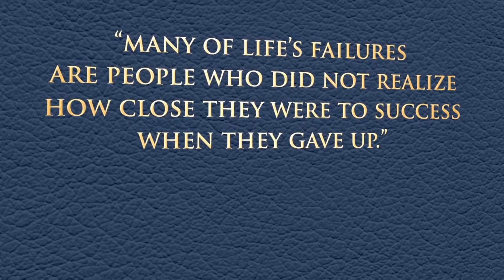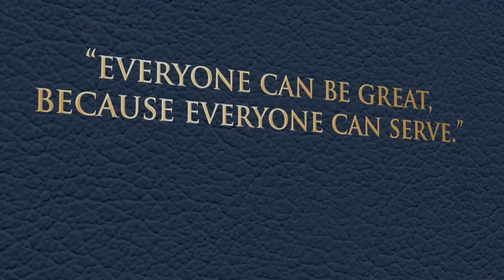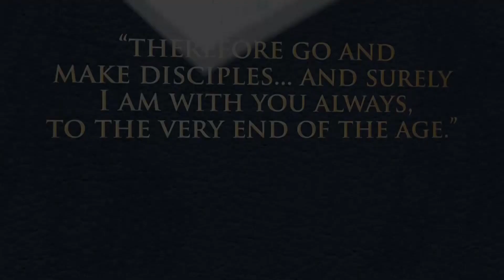A Graduation Challenge (5/31/20)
- Dr Ed Yount delivers a message titled "A Graduation Challenge" at Woodlawn Baptist Church in Conover, NC. This sermon is from 5/31/2020 AM.